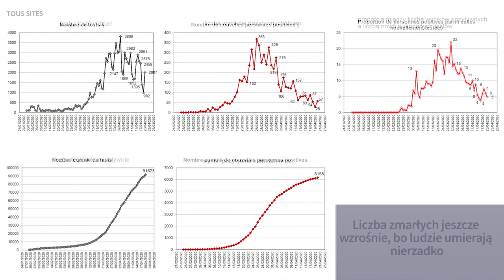Wywiad z prof. Raoultem (z 21 kwietnia 2020)